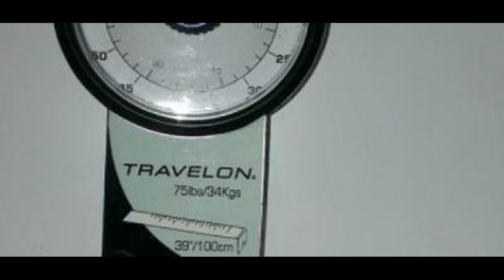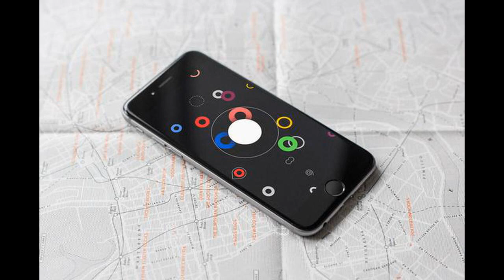top 100 travel blogs to follow in 2013